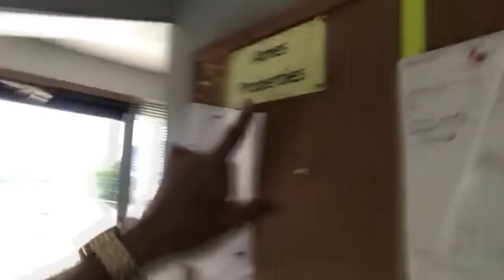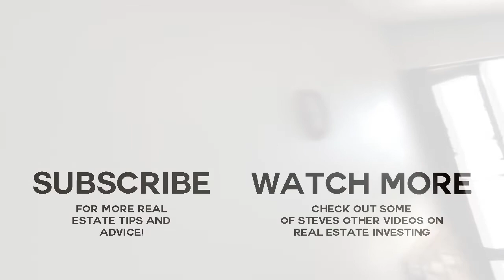Scavenger Steve Office Tour - Ames Properties, Marshalltown, Iowa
Scavenger Steve gives us a tour of his office in Marshalltown Iowa.  Ames Properties manages many motels, hotels and homes in the area and this office tour gives you a glimpse inside the office to meet the hard working staff!

Ames Properties: 202 N. 2nd Avenue, Marshalltown, Iowa

INFO

Scavenger Steve (Steve Ames) is the author of the "Scavenge Your Way"  series and his new book "Only Broken Seeds Grow".  He's an expert at stretching your dollars to the max in the world of real estate: "shacks," apartment complexes, hotels & motels.  All his money-saving tips and tricks can be seen here.